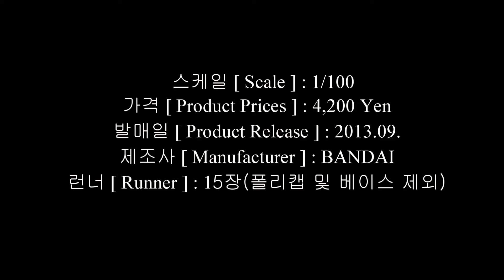MG 1/100 스트라이크 루즈 오오토리팩 Ver.RM 구성품[ Strike Rouge Ootori ] #256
MG 스트라이크 루즈 오오토리팩 Ver.RM[ Strike Rouge Ootori ]

스트라이크 루즈 오오토리팩 리마스터 버전입니다.
처음 2004년 9월 출시되었고 구버전을 개량하여 2013년 9월 리마스터 버전으로 재출시되었습니다. 백팩의 변경과 전체적인 몸체의 비율, 데칼이 버전업되었습니다.
스트라이크 루즈는 에일스트라이크와 비교하면 색상 차이만 있을뿐 다른점은 없습니다. 그렇지만 색상하나만으로도 완성품을 보면 큰 차이를 느끼게 됩니다. 색상이 중요한 요소인지 새삼 느끼게 됩니다.
여성 파일럿을 느끼게 해주는 빨강, 핑크, 연한 핑크는 잘 조화를 이루고 있습니다. 연한 핑크가 주를 이루면서 빨강과 핑크가 적절한 곳에 배치되어 포인트를 줍니다.
스트라이크 루즈 오오토리팩 조립 재밌게 봐 주세요.